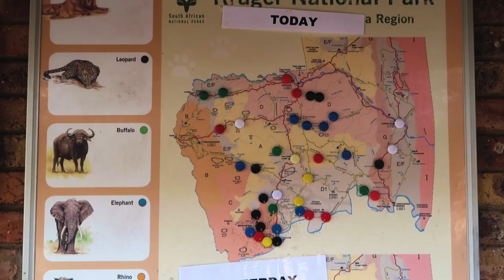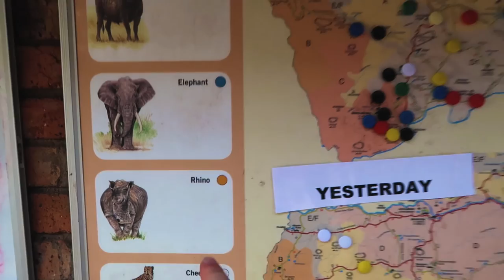Where to Go in Kruger National Park (Elephants, Leopards, Rhinos & Giraffes!)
See Kruger Park's wildlife, home to leopards, elephants, giraffes, zebras, rhinos, buffalo, and wild dogs and I saw them all! I even walked with rhinos before sunrise.

I spent three amazing weeks in South Africa. The Kruger National Park is the largest wildlife park in South Africa. It also borders Zimbabwe to the north and Mozambique to the east.

I spent 5 days in the park. For the first 3 nights we were based in the Lower Sabie Rest Camp which is on the banks of the Sabie River towards the eastern side of the park.
While at Lower Sabie we did a sunset safari drive as well as the sunrise safari hike. Both were amazing and we saw elephants, rhinos, buffalos, giraffes, impala, kudu just to name a few.

During the day we drove around the park and spotting wildlife. We saw loads more animals including the very elusive leopard.

For the final two days of our trip, we made our way west and stayed at the Pretoriuskop Rest Camp from there we explored even more of this wonderful park.

To stay in one of the rest camps you have to book in advance as spots tend to fill up quickly albeit in the bungalows or the camping area.

Alternatively, you can stay outside the park and do day trips. Gates open at set times dependent on the season and there is an entrance fee to pay.

If you’re heading to Cape Town, read my Top 20 Bucket List Things to Do in Cape Town and Beyond! On my blog, The Intrepid Guide.

LANGUAGE RESOURCES

✩ Use my link and get 2 free Audiobooks on Amazon's Audible

✩ Use the Quizlet desktop site or app to create flash cards for vocabulary that you can access on the move and offline

✩ Going on a trip?

My Can't Live without Camera
Zoom Lens
Everyday Lens
Wide Lens
Vlog Camera
Camera Battery
Battery USB Charger
Mini Tripod
Lighting setup